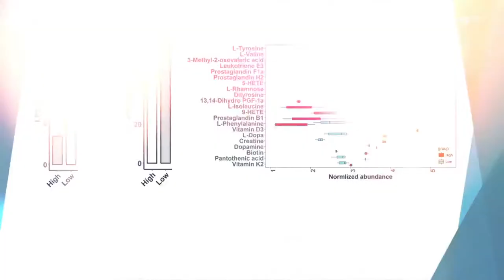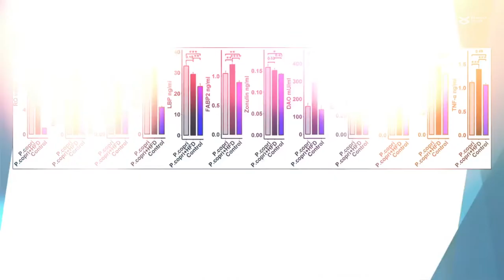Prevotella copri increases fat accumulation in pigs fed formula diets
Chen, et al. "Prevotella copri increases fat accumulation in pigs fed by formula diets." Microbiome (2021)